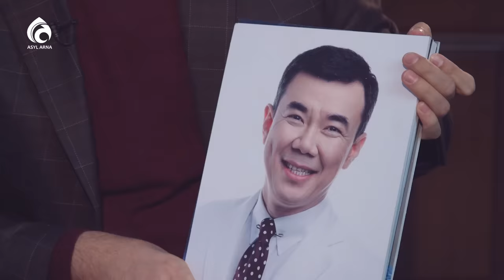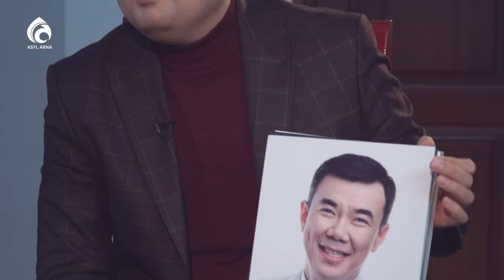Ерсін Әміре неге жылады? \ Жиырма бесінші сағат \ Асыл арна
СІЗДЕРГЕ ЫҢҒАЙЛЫ БОЛУ ҮШІН:👇
00:00 Ерсін Әміре неге жылады?  \ Жиырма бесінші сағат
01:35 Неге әлеуметтік желіде сіз жайлы ақпараттар аз?
03:17 Қай өңірдің тумасысыз?
05:01 Балалық арманыңыз қандай?
06:50 Қарилыққа әкем саналы түрде дайындады
14:38 Құранды ұмытып қалмау үшін не істейсіз?
19:02 Қырағат деген не?
28:43 Қазіргі имамдардың жағдайы қандай?
34:01 Бос уақытыңызда немен айналысасыз?
38:38 Әлеуметтік желіде өзіңіз отырасыз ба?
44:03 Ғаламтор әр адамның жеке «Мінбері» болды
51:35 Неден қорқасыз?
53:37 Сізді не қуантады?